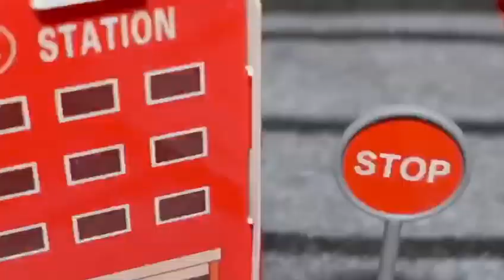Kolejka na baterie pociąg z torami miasto - straż ZabawkiDoris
Ogromna kolejka elektryczna straż pożarna to nie tylko mnóstwo radości,ale także ogromne możliwości rozwoju dla dziecka. Maluch uczy się podczas zabawy! Szczególnie rozwija się orientacja przestrzenna, zmysł techniczny oraz wyobraźnia.